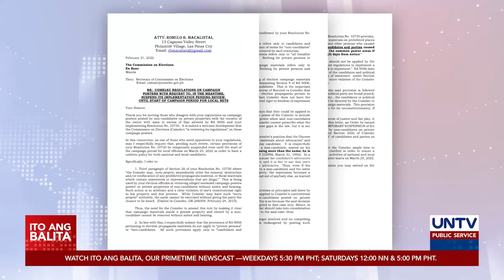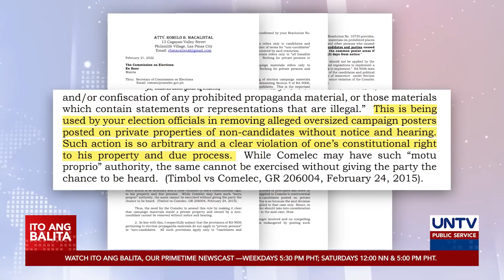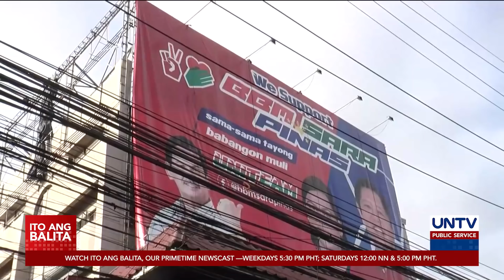‘Oplan Baklas’ ng Comelec, hiniling na suspindihin muna — Atty. Romulo Macalintal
Hiniling ng abogado ni Vice President Leni Robredo sa Commission on Elections na suspindihin muna ang pagpapatupad ng mga regulasyon hinggil sa election propaganda materials partikular na ang campaign posters habang nire-review pa ito ng komisyon.